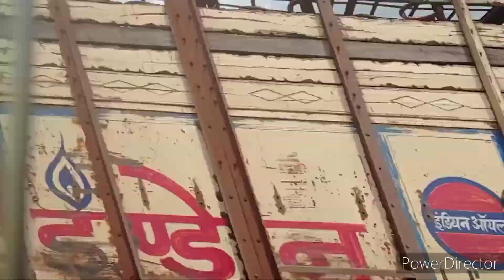Banor Kobolot axom 😭🌧️🌧️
Hokulu pine okol Pani Pani Pani 😭